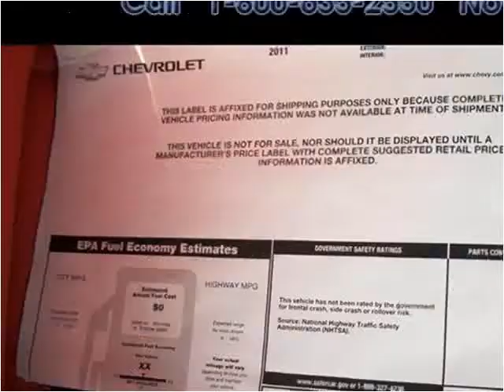2011 Chevrolet Camaro available from Lynch GM Superstore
This 2011 Chevrolet Camaro is available from Lynch GM Superstore.